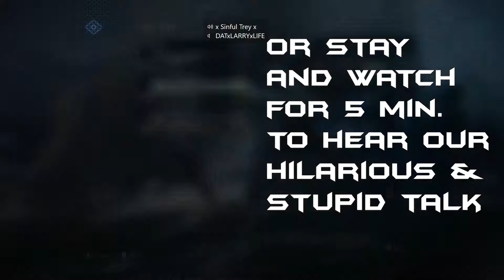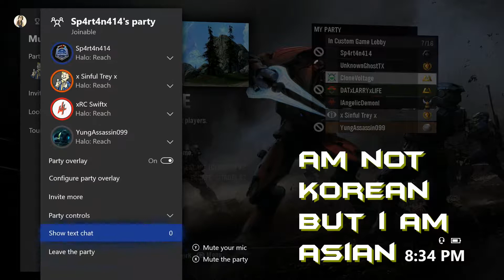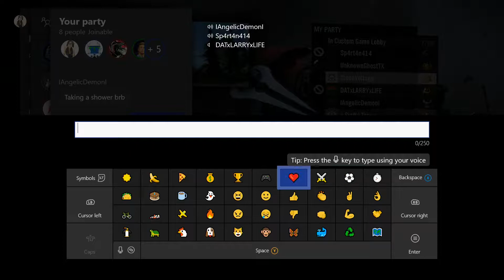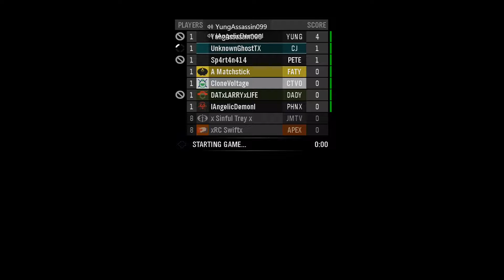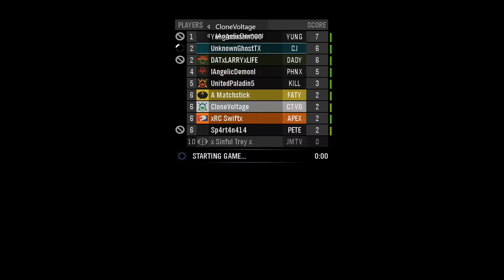Halo Reach - Episode 4 - New Year Random & Custom Game Part 4